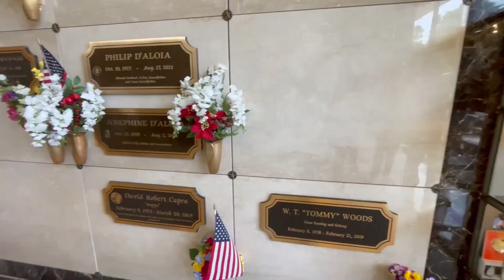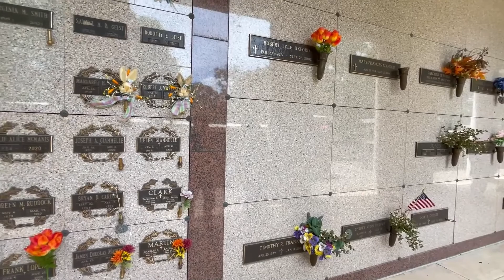Forest Park Cemetery | Forest Park The Woodlands | Crematory | Houston Texas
📽📷This video is a different take from my usual neighborhood tour video.  I get a lot of questions 🙋‍♀️🙋‍♂️from clients who have relatives who have passed away and who are trying to sell their homes.   We have toured this cemetery in hopes to give you some ideas on crematory niches for pre-planning purposes so you will not get hit with unexpected bills.  Passing away of a loved one is stressful enough and this short video will show you what crematory niches look like and that it can be a good cost alternative to the usual burial.

See the information below:

🙂💜Forest Park, The Woodlands🌳🌲 has served and continues to serve the greater Houston area with endless dedication and compassionate care.  They consist of team members🤼 who believe that their significant task is to provide personalized funerals and memorial services that give comfort and create lasting memories.  Within the 20 developed acres🏠🌳, you will find 2 reflection ponds, and Lakeview Ridge has 2 gated entry points.  Stunning examples of landscape designs with areas that have stone borders and mature cypress and oak trees🌴🌲.  Has 2 mausoleums where one can seat 75 guests in an airy, light-filled chapel⛪.  The area provides a place for creative expression that last generations💕.

Come and join me as we tour the Forest Park cemetery.💜🙂

FEATURED IN THE TEXAS EDITION TOP AGENT MAGAZINE (OCTOBER, 2020)

**Jennifer Yoingco is a full-time licensed Houston Texas REALTOR (#648293) with Walzel Properties, LLC.  She has been helping first-time homebuyers, experienced buyers and sellers search homes for sale, houses for sale in the greater Houston area (serving Houston, Tomball, Spring, The Woodlands, Cypress, Conroe, Magnolia, Sugarland, Richmond, and the surrounding cities). She negotiates to the clients' advantage by using cutting-edge digital marketing technology. She is teamed with marketing professionals who can showcase the home to the best advantage.  Contact her for any real estate needs.